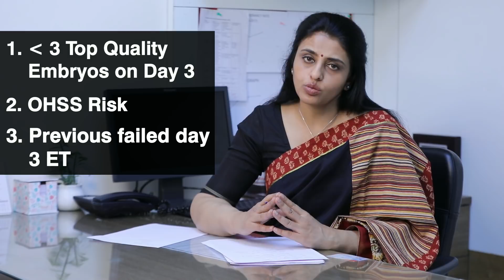Embryo Transfer in IVF ? Blastocyst Transfer ! भ्रूणस्थानांतरण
इन Videos के माध्यम से हम IVF की प्रक्रिया के बारे में जानते आए हैं एक जिज्ञासा बहुत से दर्शकों ने लिख भेजी है, और वो ये है कि IVF की प्रक्रिया के दौरान क्या हमें Embryo Transfer तीसरे दिन कराना चाहिए? या फिर पांचवें दिन यानि के Blastocyst Transfer करना चाहिए? अब आज इस वीडियो के माध्यम से हम चर्चा करेंगे जानेंगे कि क्या डिफरेंस है Day 3 या Day 5 के Embryo Transfer में. और जब दंपत्ति को डॉक्टर बताते हैं कि आपका Embryo Transfer होना है तो उन्हें क्या Factors ध्यान में रखनी चाहिए अपना निर्णय लेते समय तो किस दिन पे Embryo Transfer करना है? यह जानने के लिए सबसे पहले हम देखेंगे, कि जो भ्रूण का विकास है वो शरीर के बाहर Lab में किस तरह से होता है? जिस दिन आपका Egg निकालने का Process होता है यानी Egg Pick Up होता है उस दिन को Day 0 माना जाता है Egg Pick Up के बाद ICSI यानी Intracytoplasmic Sperm Injection की प्रक्रिया की जाती है इन Eggs को Fertilize करने के लिए ICSI प्रक्रिया के लगभग 16 से 18 घंटे बाद Embryologist Fertilization Check करते हैं इसमें हमें यह पता चलता है जितने Eggs हमने ICSI किए थे उनमें से Actually कितने Fertilize हुए हैं और कितने भ्रूण हमारे पास बने हैं  आमतौर पर ये जो Fertilization Rate होता है वो 70 to 100% होता है यानी कि यदि हमें 10 eggs मिले हैं तो उनमें से 7 से 10 Embryo आमतौर पे मिलते हैं
ये Fertilization Rate कम हो सकता है यदि Survivor Male फैक्टर है या फिर Eggs की गुणवत्ता में कमी है तो  यानी Day 1 पर जो Fertilization Check होता है इसके बाद जब हम day 2 पर चेक करते हैं तो ये जो Fertilize Egg है ये Cleave होने लगता है यानी ये Divide होने लग जाता है! Day 2 पर इसमें से कम से कम 2 या 4 Cells हमें दिखने चाहिए, इन Cells को Blastomeres कहा जाता है और Blastomeres कि संख्या उनकी Size, Shape और उनके अंदर Nucleation यानी की कितने Nuclear उनके अंदर है इसके आधार पर Embryo की Grading की जाती है Day 3 यानी कि Egg Pick Up के चौथे दिन पर हम Embryo को आमतौर पर Access करते हैं और इस दिन अधिकतर Cases में Embryo Transfer किया जाता है Day 3 पर 8 से 10 Cells होनी चाहिए Embryo मे और इनकी Size और Shape है और इनकी जो Fragmentation है इसके आधार पर इन्हें Class 1, Class 2 या Class 3 यानी Top Quality Embryos, Average Embryo और Poor Quality Embryos मे डिवाइड किया जाता है अब यदि किसी दंपत्ति के तीन से ज्यादा Top Quality Embryo है ऐसे Cases में उन्हें Blastocyst Transfer का Option दिया जाता है Blastocyst Transfer और कुछ नहीं है, Day 3 पर Transfer ना करके हम इन Embryo को Lab मे और कल्चर करते हैं, Day 5 तक यानी 2 दिन और हम इनको Grow करते हैं Day 5 पर ये जो Embryo है उनके अंदर एक Cavity बन जाती है जिसे Blastocoel Cavity कहा जाता है! और इसका जो बाहर के Cells है उन्हें Trophectoderm और अंदर के Cells को Inner Cell Mass कहा जाता है! आमतौर पर यदि हमें Day 3 पर 10 Embryo मिलते हैं तो इसमें से लगभग इसे 20 से 30% Embryos Day 4 पे Arrest हो जाते हैं उनकी Growth आगे नहीं होती है यानी कि यदि हमारे पास Day 3 पर 10 Embryos है तो Day 5 पे पर आमतौर पे 4 से 6 Embryos हमें Blastocyst Form में मिलते हैं! जब हम Blastocyst की बात करते हैं तो इसमें एक हमें अच्छा Embryos Selection मिल जाता है क्योंकि जो Embryo, Day 5 तक Grow किया है! यानी कि उसके अंदर Embryonic Genome Activate हो गया है और वो Culture Conditions में भी Day 5 तक Survive हुआ है, तो Defiantly उसका Implantation Potential जो है वो एक Day3 Embryo की अपेक्षा 6 से 7% ज्यादा है परंतु Blastocyst Transfer का नुकसान एक ही यह भी है कुछ ऐसे Patients होते हैं जिसमें एक भी Embryo Blastocyst नहीं बन पाता और ऐसे Case में यदि हम Day 3 पर ट्रांसफर नहीं करते Day 5 का इंतजार करते हैं तो Rarely ऐसी स्थिति बन सकती है की एक भी अच्छा Blastocyst नहीं मिले और हम Transfer ही नहीं कर पाए ऐसे Patients पर यदि हमने day 3 पर Transfer किया होता तो शायद हमें कुछ Chance मिल पाता Pregnancy का! तो जब भी आपको ये Option दिया जाए, Day 3 या Day 5 के बीच में तो दो तीन चीजे ध्यान रखें! पहली बात यदि आपके पास 3 या 3 से अधिक Top Quality Embryos है तो Defiantly Blastocyst Transfer तक यानी Blastocyst Culture का आप Risk ले सकते हैं! यदि महिला के Eggs 15 से ज्यादा बने थे और Ovarian Hyperstimulation Syndrome की संभावना बन रही है उस Case में भी आपको Day 3 पर Transfer नहीं कराना चाहिए Day 5 तक रुकना चाहिए! OHSS के कोई भी लक्षण दिख रहे हो तो सारे Embryos Day 5 पे भी Freeze कर लेना चाहिए Transfer नहीं करना चाहिए यदि आप के पहले एक या दो IVF Cycles Fail हो चुके है, उस Case में भी आपको Blastocyst Transfer के लिए जाना चाहिए कुछ ऐसे Patients जिसमें महिला की आयु बहुत अधिक है 37 Years से अधिक है, ऐसे Cases मे कई बार यदि हम Blastocyst Transfer के लिए जाते हैं तो जो अच्छे दिखने वाले भ्रूण है वो कई बार Arrest हो जाते हैं और Transfer Cancel करना पड़ता है